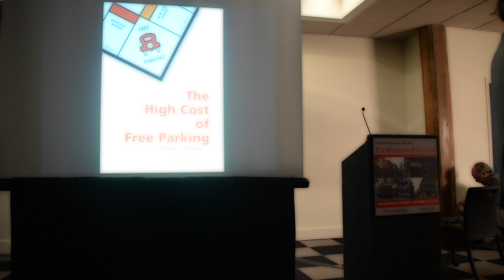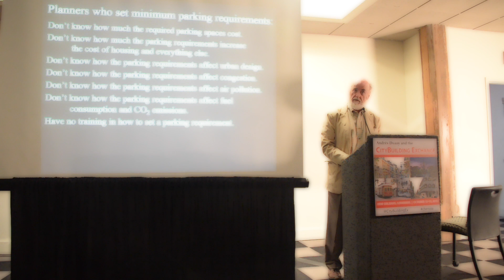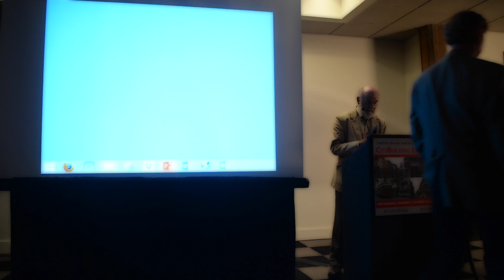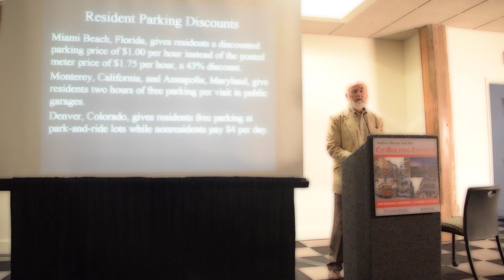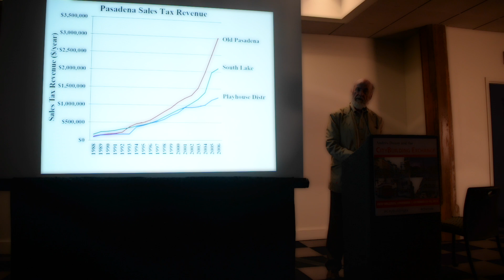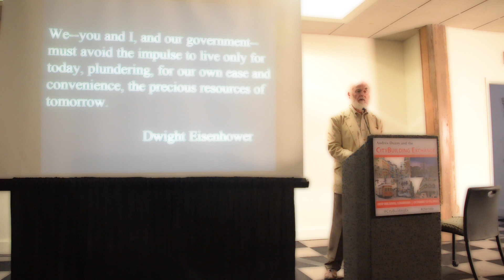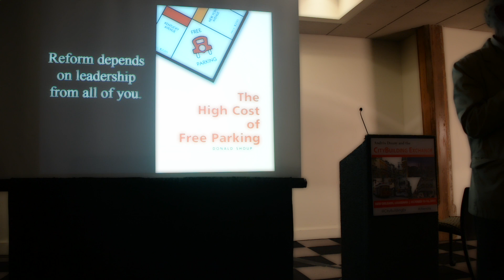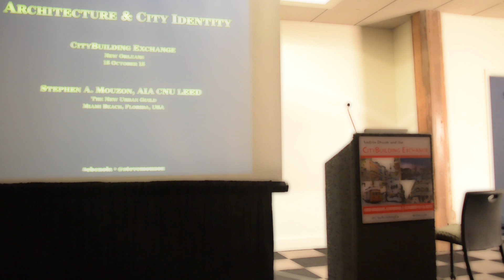CBE 2015 Donald Shoup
Donald Shoup discusses parking strategies and the high cost of free parking at the 2015 City Building Exchange in New Orleans.